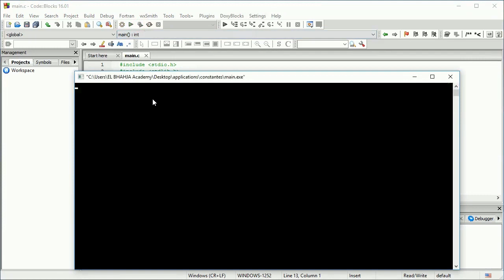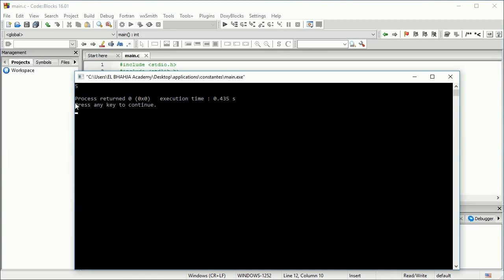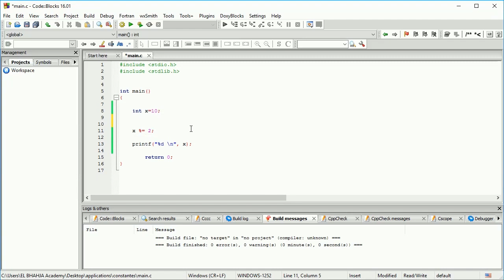11 - Opérateurs d'assignation : Langage C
الجروب الخاص بالمراجعة و الدروس و الإقتراحات

لتحميل كتب البرمجة و التصميم المرجو زيارة الموقع

صفحاتنا على فايسبوك
My Facebook pages: